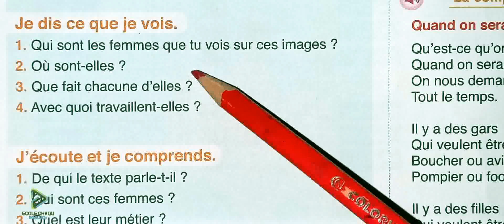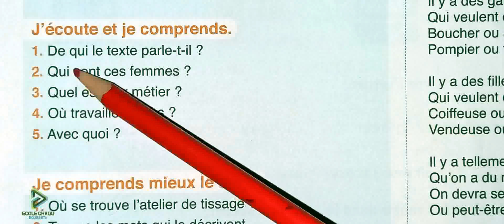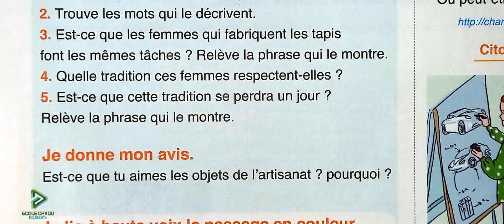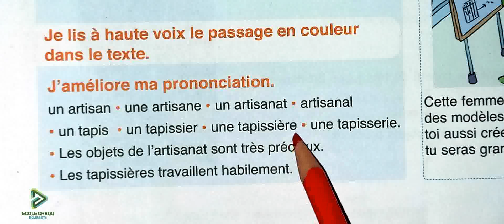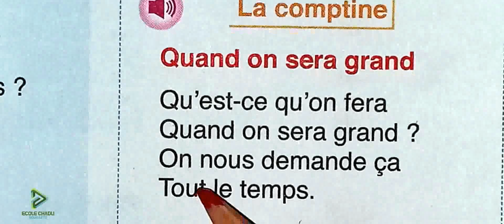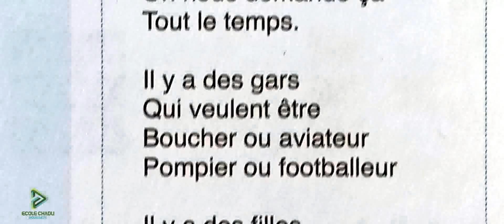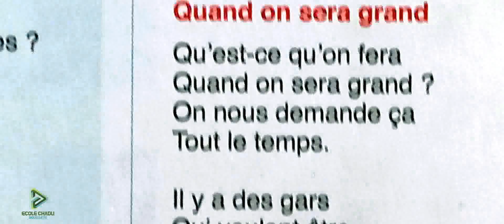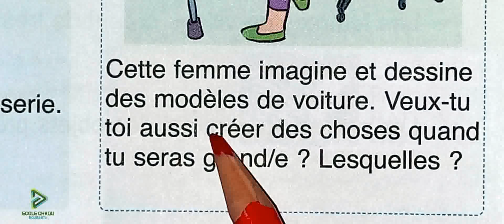3 AEP l'oasis des mots page 125 activités de lecture la comptine quand on sera grand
école chadli
_______________________________9_____________________________

_______________________________8_____________________________

_______________________________7_____________________________

_________________________6___________________________________

_____________________________5_______________________________

_____________________________4______________________________

_________________________________3___________________________

_________________________________2__________________________

3 AEP l'oasis des mots page 125 activités de lecture la comptine quand on sera grand